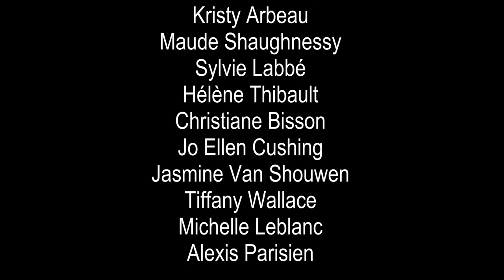Sophie D'Orléans - How To Listen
Hey! I'm Sophie D'Orléans and I'm a Canadian singer-songwriter. In this video, I'm playing one of my original songs called How To Listen!

Sign up to the New Moon Newsletter for monthly check ins, sneak peeks and behind the scenes:

Join the Treehouse to have my latest original songs delivered to your inbox. Other tiers include live streams and live performance videos.